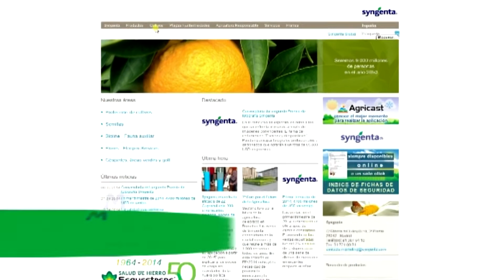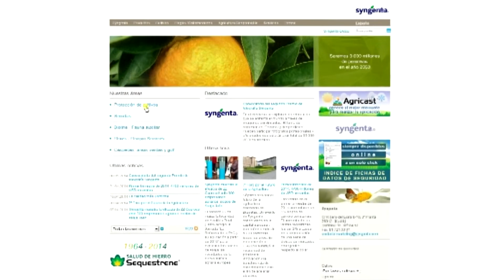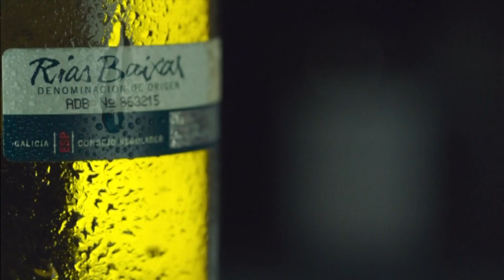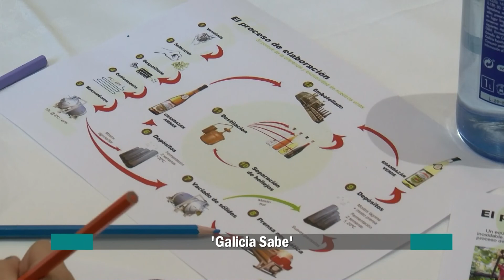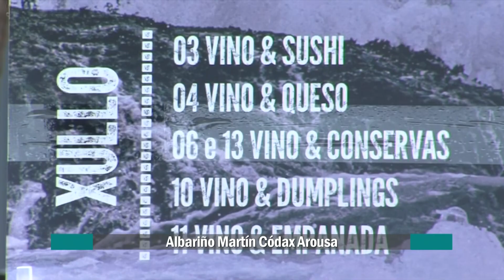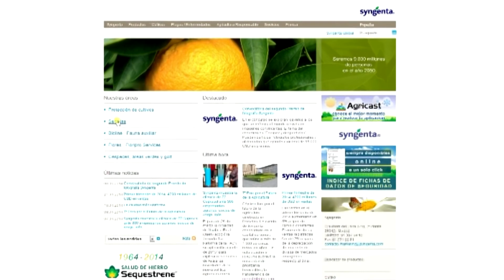Orixe e Calidade | 05-12-2019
Programa Orixe e Calidade | 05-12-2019